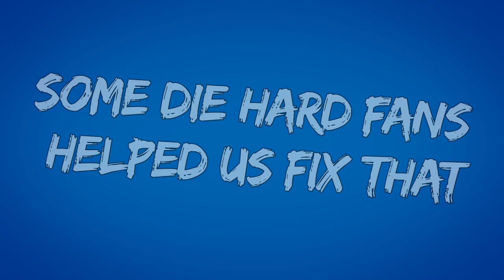Decksplash - Community Trailer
Check out our Explanation video for "Why" we're doing the Free Week and have the 100k target!

Wishlist the Free week version of the game now to be made aware when it goes live for you to play!

The extreme world of skateboarding meets the intrepid art of painting in this six player competitive team game!
Pick one of the daring deck designs, find a match and get ready to splash big, earning experience and loot boxes for dank skrilla to bedazzle your peers!

The Bonsai Treehouse - From Discord!

And all the other amazingly helpful people from the Discord Channel who have helped us get the game to where it is today!